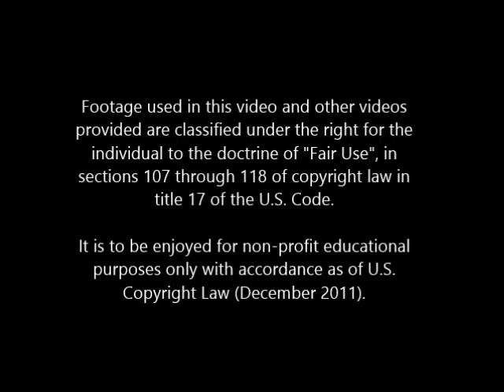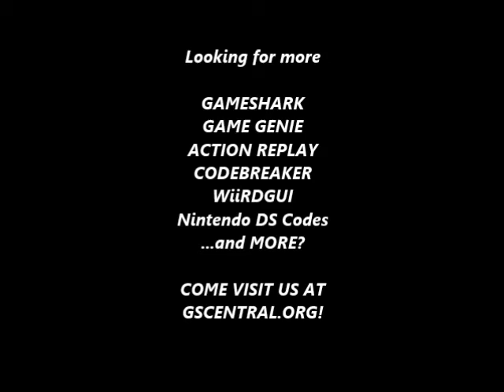GSCentral - Batman (NES) - Suit Palette Modifiers (BB BB - Cyan) (PAR)